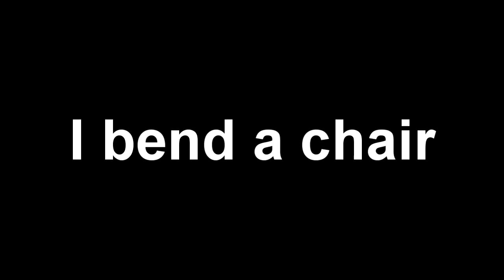I bend a chair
Hack chair prototype